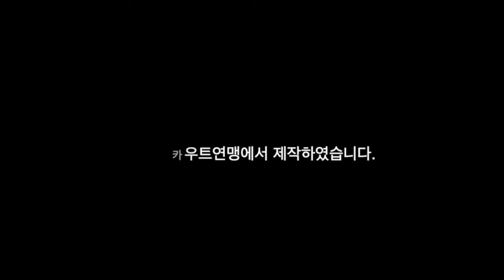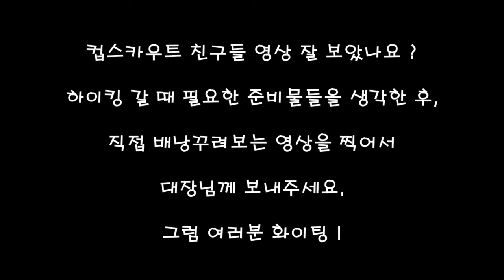[슬기로운 컵스카우트생활] 하이킹 배낭꾸리기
스카우트 활동에 빠질 수 없는 야영활동,
하이킹을 가기 위한 슬기로운 배낭 꾸리는 방법을 알아보자!